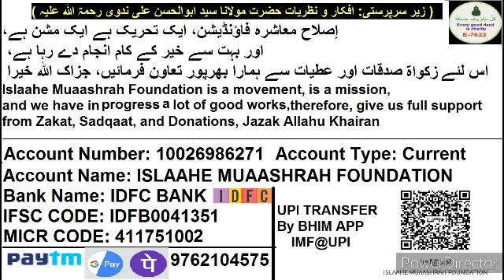Biwi Par Jin Ka Asar Hai Ilaaj Ke Liye Kisi Zabardast Aamil Ka Number Chahiye